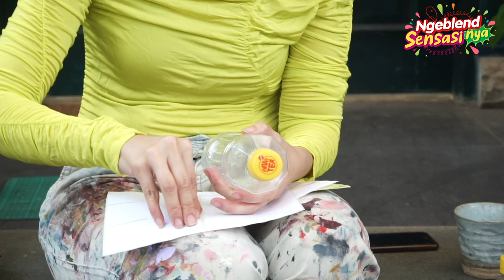Menangkan Rp1 Juta di Quiz Fruit Tea x Upcycle x WTF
Sahabat Fruit Tea, menangin uang tunai Rp1 juta untuk masing-masing pemenang dengan upload foto AFTER & BEFORE recycle botol Fruit Teamu! Untuk syarat & ketentuan, yuk, cek di bawah ini!
- Follow @fruitteasosroid
- Upload post carousel/slide foto AFTER & BEFORE kreasi recycle botol Fruit Teamu (boleh mengikuti kreasi @utayutay (cek di IGTV), boleh kreasi recycle sendiri) di Instagram
- Pada foto AFTER, sertakan hasil kreasi recyclemu secantik mungkin, pada foto BEFORE, sertakan botol Fruit Tea sebelum diubah dan alat dan bahan yang kamu gunakan
- Ceritakan hasil kreasi recycle botol Fruit Teamu dan apa kegunannya di caption
- Sertakan hashtag
- Tag @fruitteasosroid & @we.the.fest
- 3 peserta dengan hasil karya dan hasil foto terbaik akan mendapatkan masing-masing @Rp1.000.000,-
- Pemenang diumumkan di akun @fruitteasosroid pada tanggal 26 Oktober 2020
- Keputusan juri tidak dapat diganggu-gugat
- Periode submisi: 5 - 19 Oktober 2020

Semoga beruntung, Sahabat Fruit Tea!